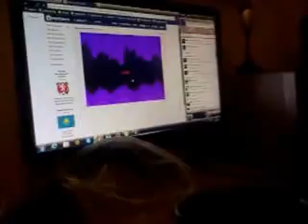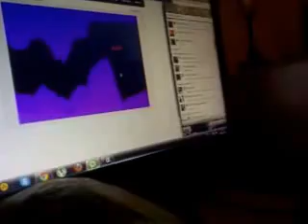Ebanyi baikonur)))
oranjevaya knopka (igra) dolgo nas ne otpuskala, a potom my ponyli chto eto ne ona nas derjala)